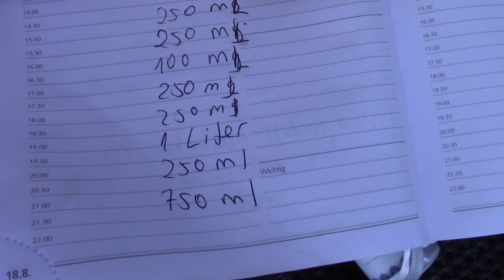Günde üc litre su ilk gün // ve bir kac bitirdiklerim // Challenge Day 1